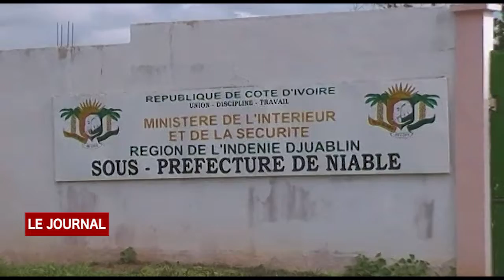JT Lundi 13 Avril 2020